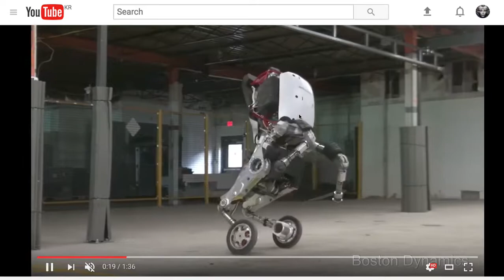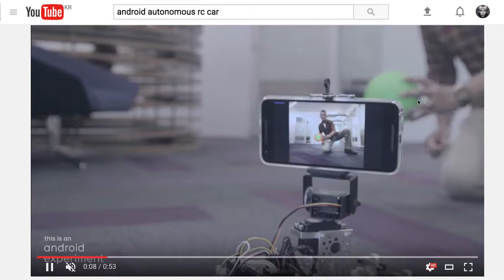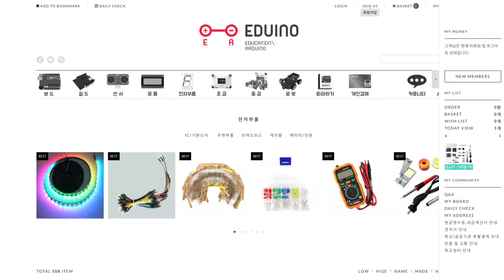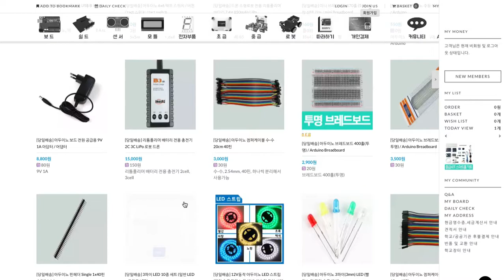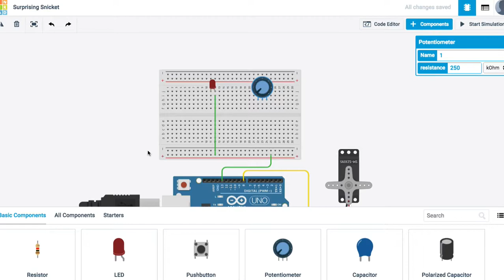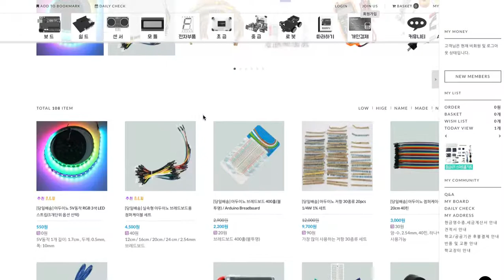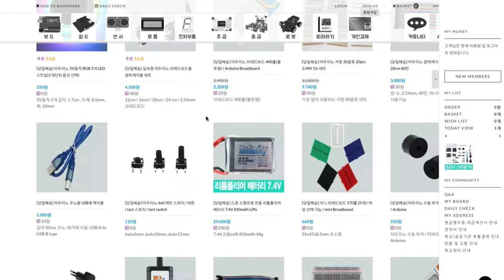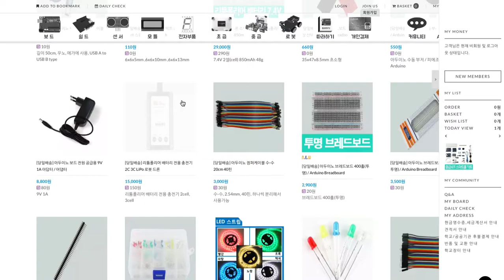펀딩 프로젝트 소개